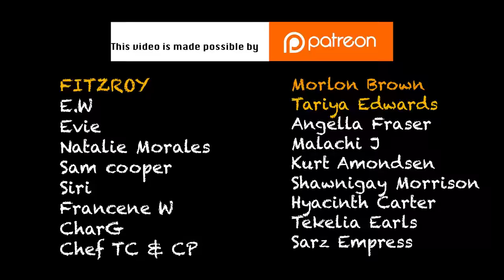Outdoor Cooking FISH AND CHIPS | Jamaica Beach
Today we did some Outdoor Cooking FISH AND CHIPS on a Jamaican Beach. Fish and chips is a popular British staple, so I wanted to try it and to test out a beer batter which was pretty good. I'd definitely do this dish again but maybe as a catch and cook. If you have a fish and chip recipe, share it in the comments.

Sarah's IG: @Knotts_JA

Edited with Adobe Premiere CC 2020